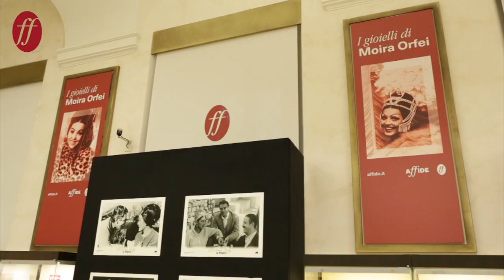I nostri stimatori presentano: i gioielli di Moira Orfei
Concludiamo il ciclo di presentazione dei gioielli di Moira Orfei, con la presentazione del lotto 48 a cura del banditore Affide, Alessio Ranucci.

VIDEOMAKER: Milena Rettondini